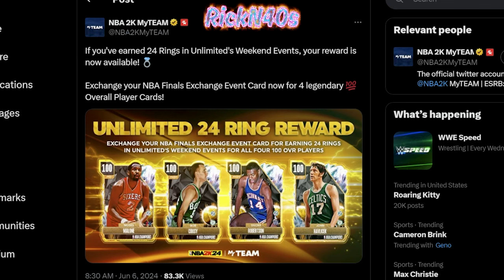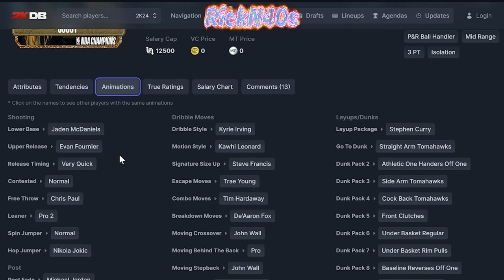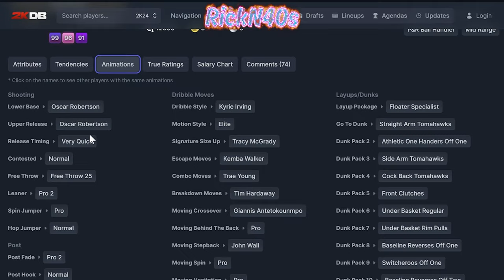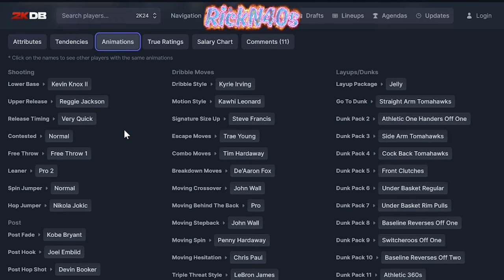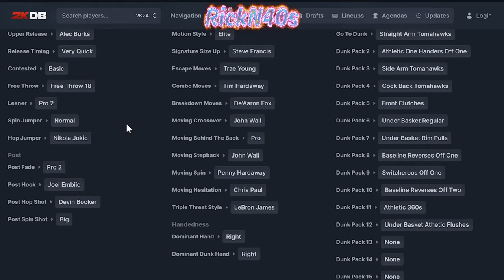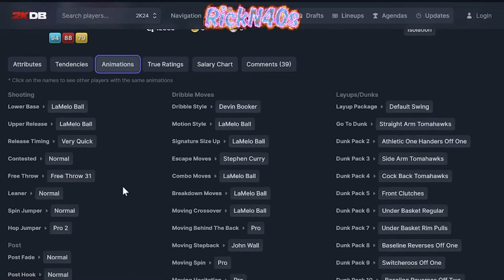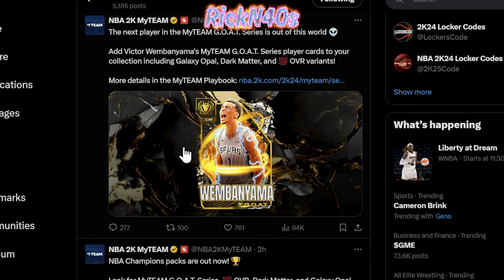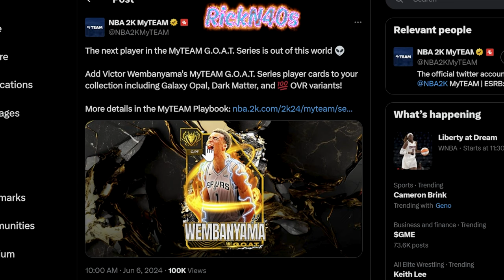How Wemby Became A GOAT In His Rookie Season NBA 2k24 MyTeam